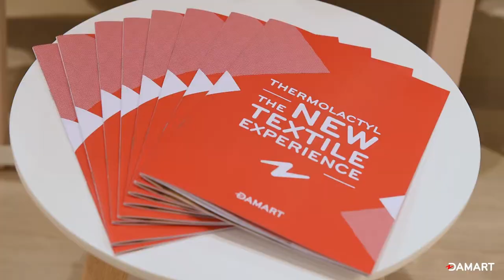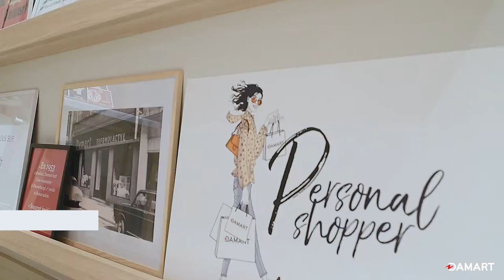DAMART ouvre son premier conceptstore à LILLE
À travers ce premier conceptstore, nous avons voulu inventer un lieu de vente
hybride, innovant, générateur de liens et d’émotions.
À découvrir d’urgence !